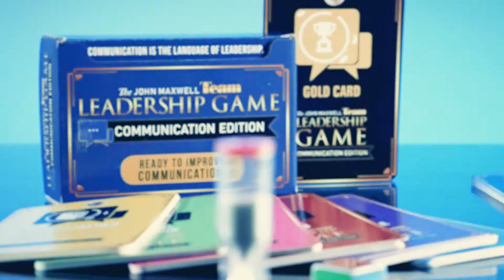The John Maxwell Communication Game - Let The Champ Group help your team love collaboration !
Clients hire us to help us learn. grow. succeed.

Our focus is on building sales skills to get excellent results; helping companies enrich internal collaboration and communication; and providing tools to help increase success for new managers.

We like to say "Unleash your inner champ"